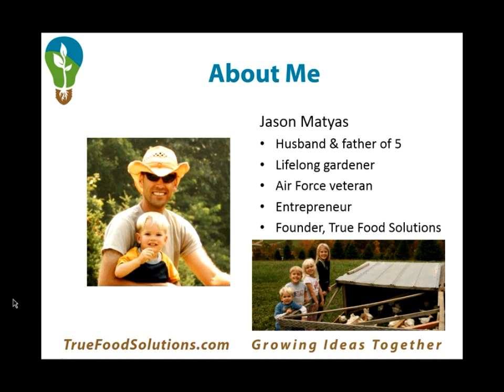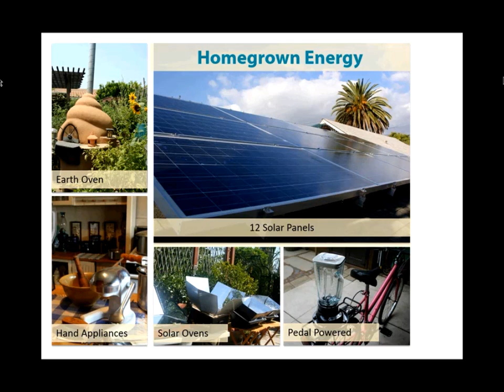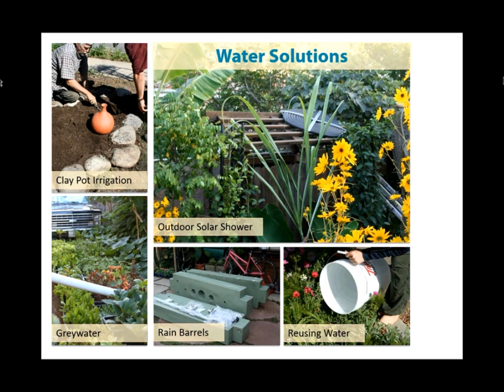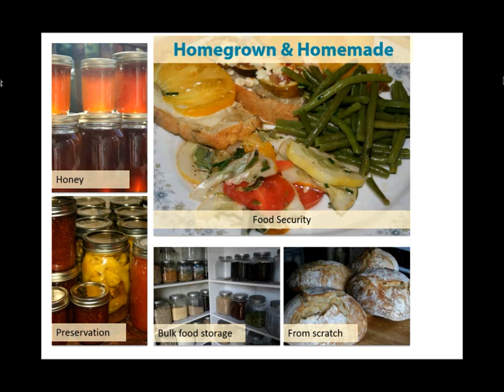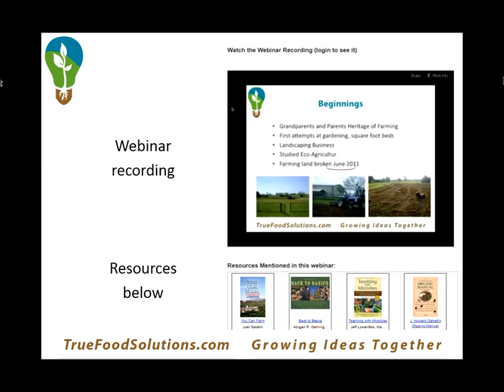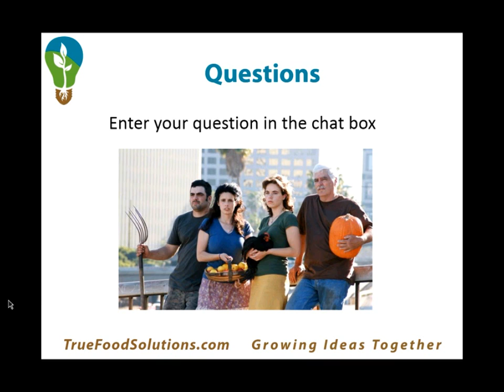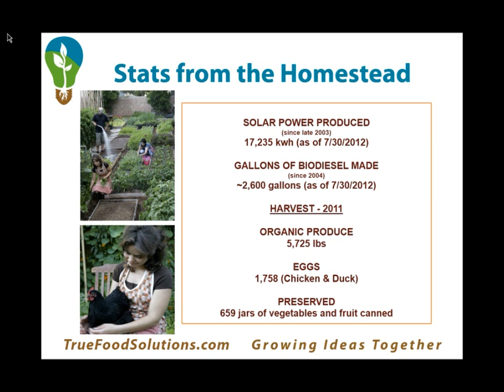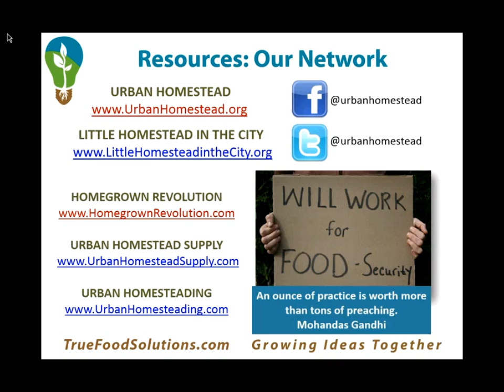Urban Homesteading with the Dervaes Family of the Urban Homestead - Food Leaders Series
The Food Leaders Series is a webinar series designed to inform and encourage those who want alternatives to the modern industrial food system.

In this webinar, urban homesteader Jules Dervaes discuss his family's journey in developing their Urban Homestead.  They grow enough vegetables, fruits, and herbs to supply 99% of their family's produce needs, and still sell over $20,000 in produce to their local community each year, all on only 1/10th of an acre!  They also raise small animals for eggs and dairy, do beekeeping, and process their own biodiesel fuel.